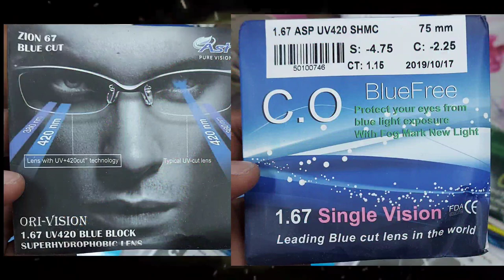Tommy hilfiger Nice look frame blue Guard Clear view 1.5 power lens Difference price Hindi video 25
Tommy hilfiger Nice look frame blue Guard Clear view 1.5 power lens  Difference price Hindi video

Watch Tommy hilfiger Nice look frame blue Guard Clear view 1.5 power lens  Difference price Hindi video technical videos here.

Power lens frame fitting, look price, Difference power lens, frame information,

Need any information then comments in the video.

KEEP WATCHING